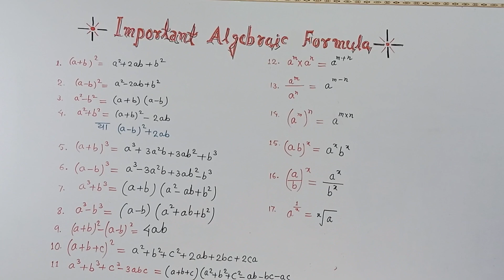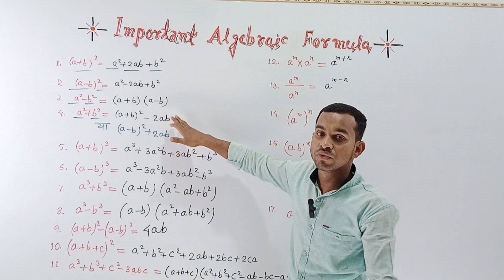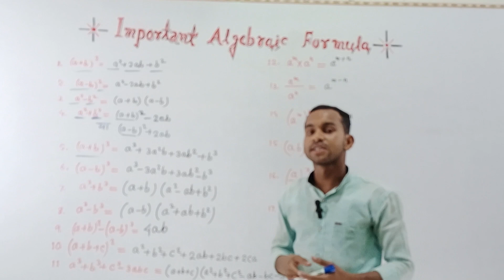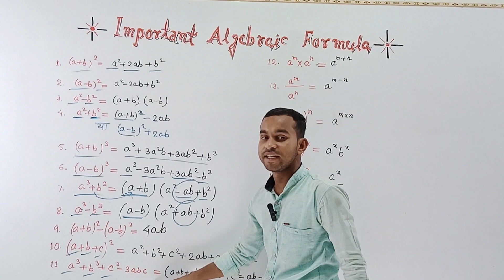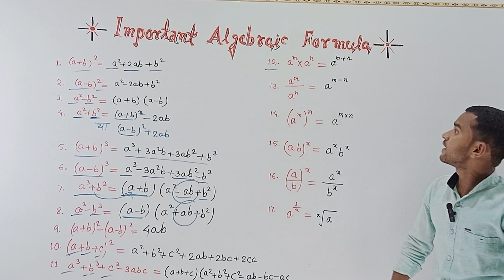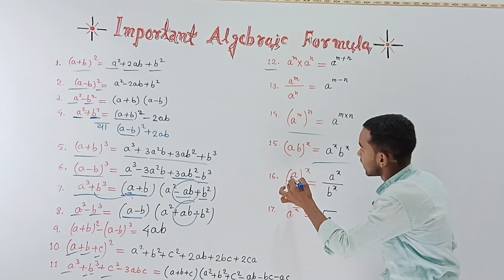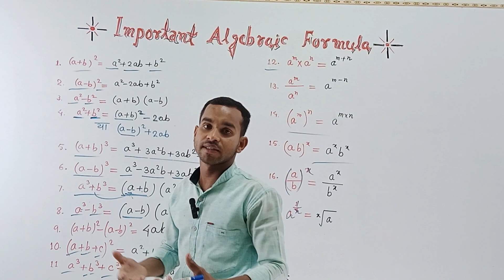Algebra formula| बीजगणित सूत्र| algebraic ka sutre| By Aakash sir| math formula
algebra formula
algebraic formula
algebraic formula in Hindi
bijganit formula
bijganit formula ine Hindi
algebra fraction math
bijganit ka sutra
bijganit per aadharit prashn
algebra formula for all competition exam
algebra for SSC CHSL
algebra for NTPC
algebra for SSC CGL

maths
shorts
algebraic expressions
algebra
short
education
viral
online education
short video
short feed
trending
short feed shorts
math sikhane ka sabase aasan tarika
primary education
online learning
youtube shorts
math
viral video
mathematics
ashish awasthi sir se math sikhe
bijgadit sikhane ka sabase aasan tarika
algebraic expressions class 8
trending shorts
maths shorts
gadit sikhane ka sabase aasan tarika
class 8 math
primary school
formula
how to learn basic math
algebraic expression
algebraic
youtubeshorts
division
multiplication
geometry
math kaise sikhe
logic
ace cat channel
mba entrance exam 2023
ipmat exam 2023
cat exam 2023
number system
grade 9 algebraic expressions
distribution
foil method
mathshort
how to add algebraic expressions
algebraic expressions worksheets
addition of algebraic expressions for class 7
addition of algebraic expressions
how to find subtract of algebraic expressions
subtract operations on algebraic expressions
class 7 math
operations on algebraic expressions
basic algebraic expressions
math sikhe chutaki me
entrance exam preparation
algebraic expressions class 8 math
online study
short trick for
solve just in 1 second
problem-solving
statistics
proofs
math tips
mathematicians
math education
math lessons
online math
tournament fortnite
new fortnite update
new fortnite season
new fortnite
fortnite update
fortnite tournament
fortnite tips
fortnite new
fortnite leaks
fortnite item shop
fortnite highlights
fortnite gameplay
fortnite event
fortnite
formula fortnite
chapter 4 fortnite
arena fortnite
algebra 2
algebra 1
how to learn sum of math
learning math
math kaise padhe
cbsc math class 8 math
math resources
best teacher of math
algebraic expressions ka jod
sum of algebraic expressions
basic of algebraic expressions
mathtipsandtricks
learn math easily
how to solve algebraic expressions easily
bijgadit kaise sikhe chutaki me
algebraic expressions basic math
bijgadit sikhe chutaki me
bijgadit kaise sikhe
bijgadit kaise kare
algebraic expressions kaise sikhe
mathlearningmadeeasy
mathvideosforstudents
math sikhane ka sabase aasan tarika gadit kaise padhe
2023 best teacher of math
sarvagya smart study point
mathskillsbuilder
question 3 product exercise 6 b
how to find product of algebraic expressions
guda kaise sikhe chutaki me
bijgadit ka guda
product of algebraic expressions exercise 6b
product of algebraic expressions
trick
expressions
of
math with jd sir
mathsexamspreparation
class 8 math cbsc
ashish awasthi sir se gadit sikhe
gadit sikhe chutaki me
bijgadit ka guda karne ka sabase aasan tarika
bijgadit ka guda kaise kare
mathslessons
how to solve product of algebraic expressions
sarvagya smart study point per math sikhane ka mauka
operations on algebraic expressions product
south africa
caps
simplifying algebraic expressions
maths with mr. j
math with mr. j
math antics
how to simplify an algebraic expression
how to simplify algebraic expressions
mathsonlinelearning
mathhelp
algebra expressions
how to add algebraic expression
algebraic expression addition tricks
addition of algebraic expressions class 6th
how to learn algebraic expressions
algebraic expressions class 7
mathtutor
sabase aasan tarika bijgadit sikhe chutaki me
mathematicsteacher
best education
best teacher
quality education
mathproblems
mathvideos
hpl
by
solution
mathtutorial
class
8th
algebraic expressions and identities
find the product of (2x^2-3)(2x^2+5)
mathclass
mathlearning
shortsfeed
mathfun
mathshorts
mathisfun
mathematicalthinking
how to solve division of monomials
division of algebraic expressions class 8
division of algebraic expressions
simulateous equation
system of equations
iitjee
math olympiad
logarithm
power division
find the value of
higher algebra
exponential equations
exponential equation
equations
exponents
maths solving
solve for x
relaxing math
simple algebra
simple math
simple mathematics
simple maths tricks
how to learn maths
laws of exponent
product
fraction
mathtricks
mathsshorts
easy mathematics
short maths video
algebra questions
olimpiad math
olimpiads
algebra help
algebra formulas
algebra tricks
math shorts
shorts channel for math
x⁸y⁷ = 0.5 ; x⁶x⁹ = 8 ; find x² + y³ = ?